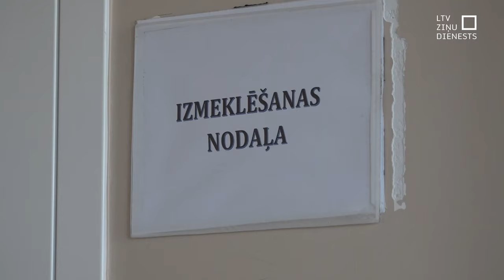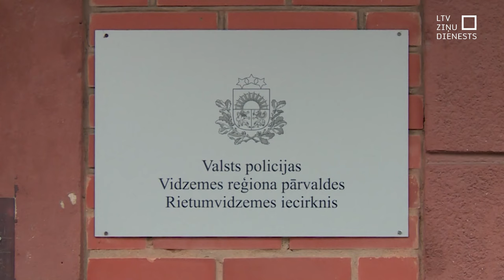Risina iekšlietu dienestu darbinieku trūkumu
Pēdējo gadu laikā uzlabojusies noziegumu novēršanas kapacitāte Latvijā, apgalvo Valsts policijā un muitā. Viens no iemesliem ir šogad pabeigtā programma par starptautisku policijas sadarbību un noziedzības apkarošanu. Tajā veikti uzlabojumi iekšlietu dienestos, ņemot vērā, ka tajos aizvien ir izteikts darbinieku trūkums.